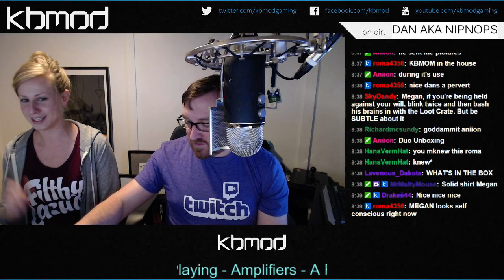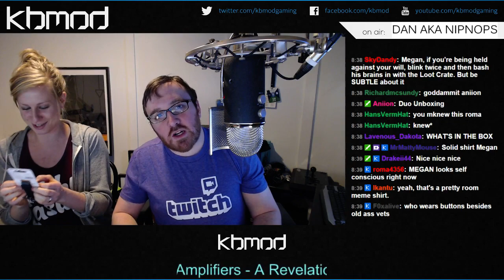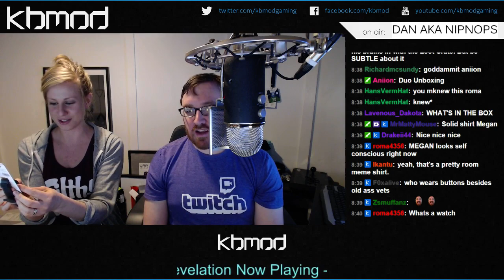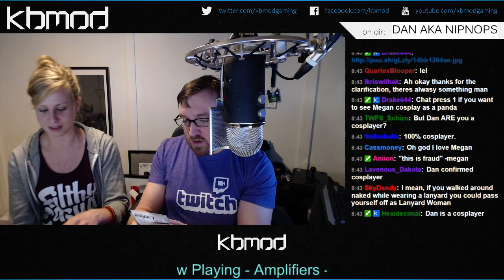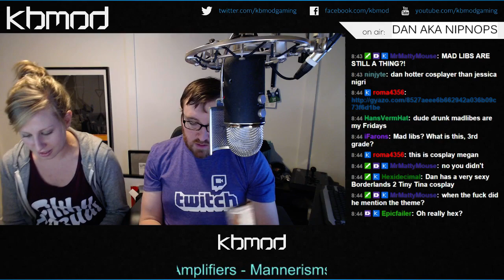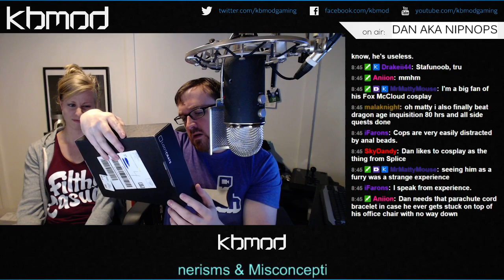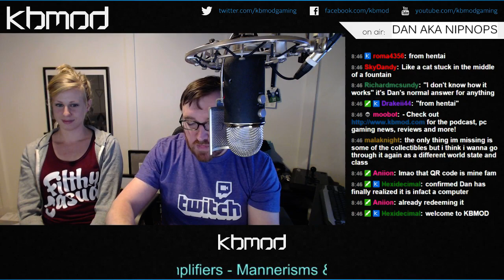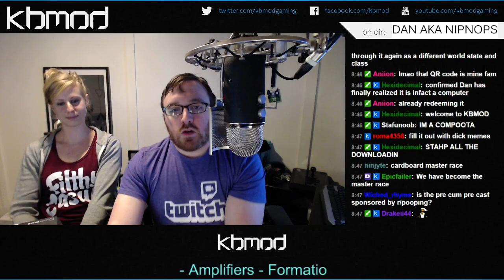March Lootcrate Unboxing + April Megacrate Announcement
We unbox the March COVERT Lootcrate!  KBMOM lends a hand and models a bracelet.